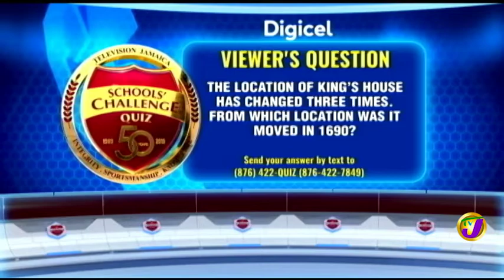Cornwall College vs Bellefield High (SCQ) February 7 2019